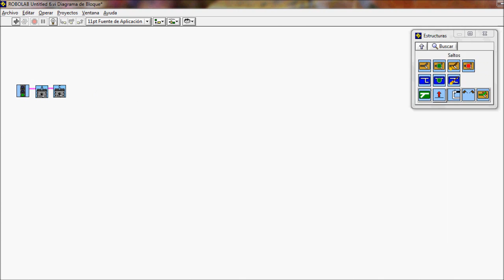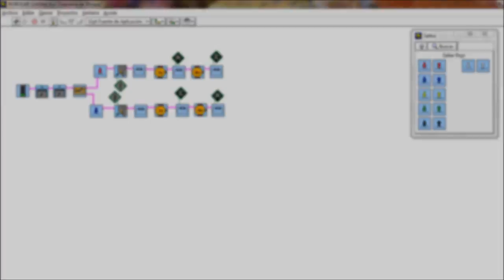Lego Mindstorms RCX Mini Projects -- Project #1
This is the first episode of "Lego Mindstorms RCX Mini Projects", a small serie, in what I build, program and test small robots. I know the robot is very simple but, it is a kind of test to practice (easy) programming.